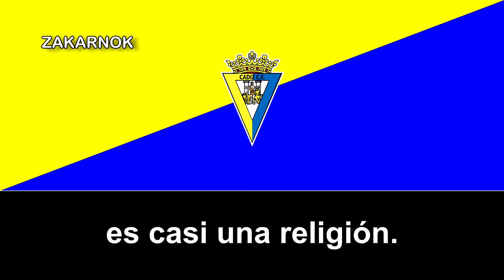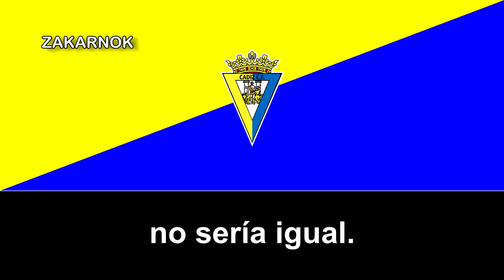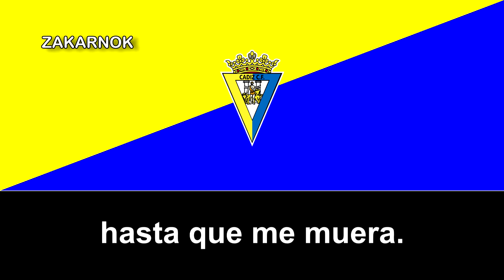Himno del Centenario del Cádiz CF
El Cádiz Club de Fútbol es un equipo de fútbol con sede en Cádiz, España. Fue fundado el 10 de septiembre de 1910 (Como Mirandilla FC)​ y desde entonces ha disputado doce temporadas en la máxima categoría del fútbol español en la que ocupa el 34.º puesto de su clasificación histórica.

El club cadista es conocido como el Submarino Amarillo apelativo que se ganó a mediados de los años 80 y principios de los 90; el club gaditano consiguió eludir el descenso a Segunda División en ocho campañas consecutivas. El Cádiz CF solía realizar temporadas irregulares coqueteando con el descenso y en las últimas jornadas conseguía salir de los últimos puestos de la clasificación para lograr la permanencia. Por ello, el Cádiz se ganó dicho sobrenombre, por su capacidad para subir y bajar entre las últimas posiciones de la tabla, jugando peligrosamente con el descenso.

Otro equipo que usa el mismo pseudónimo desde los años 60 es el Villarreal CF,​ provocando en las dos aficiones argumentos enfrentados sobre quien es el verdadero submarino.

El Cádiz C. F. acumula en sus más de cien años de historia numerosos trofeos. Entre ellos destacan por importancia, una liga de Segunda División, cuatro campeonatos de grupo de Segunda B (incluyendo el título de campeón absoluto de Segunda B en la temporada 2008/2009) y dos ligas de Tercera División en los campeonatos nacionales, y una Copa de Andalucía lograda por el Español F. C., que tras la fusión pasó a pertenecer al club, en ámbito regional.

En la máxima competición española, la Primera División, ha jugado doce temporadas, y logró un duodécimo puesto como mejor resultado en la temporada 1987-88 y ocupa el trigésimocuarto lugar en su clasificación histórica.​ Su peor puesto fue un decimonoveno en las temporadas 1992-93 y 2005-06, siendo esta la última vez que la disputó. En sus registros en la Segunda División acumula un total de cuarenta temporadas, siendo el campeonato de 2004-05 su mejor participación.

Cabe destacar sus ocho títulos del Trofeo Ramón de Carranza,​ así como otros trofeos amistosos o condecoraciones como el Trofeo Pedro Zaballa de la Real Federación Española de Fútbol (2005-06) o la Placa de Oro Real Orden del Mérito Deportivo en el año 2010, concedida por sus «méritos, circunstancias y contribución al deporte que constan en el historial deportivo».

Ese Cai ¡OÉ!